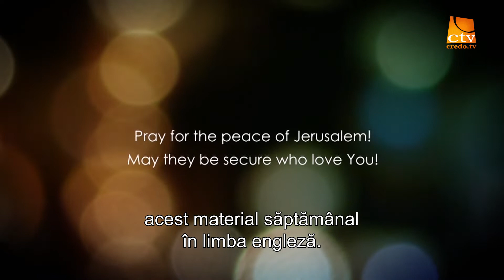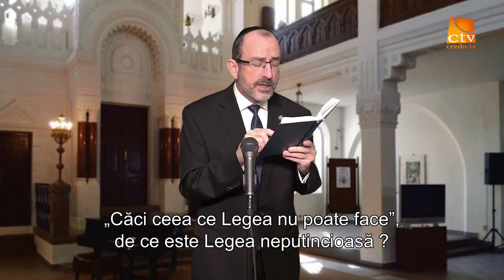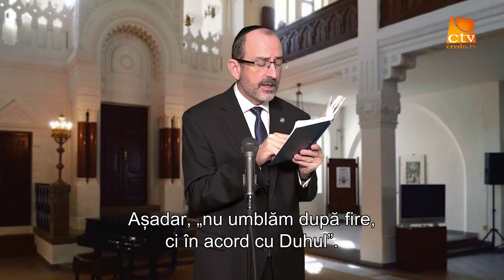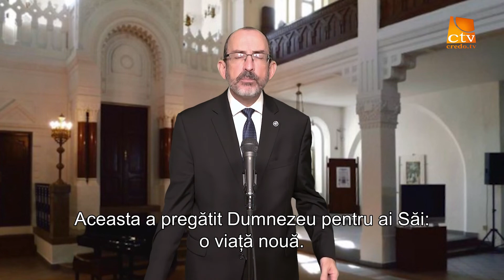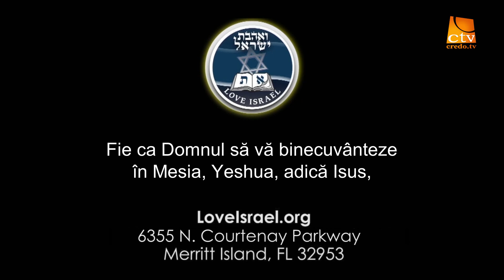315. Love Israel - Romani, Cap. 8 (1)